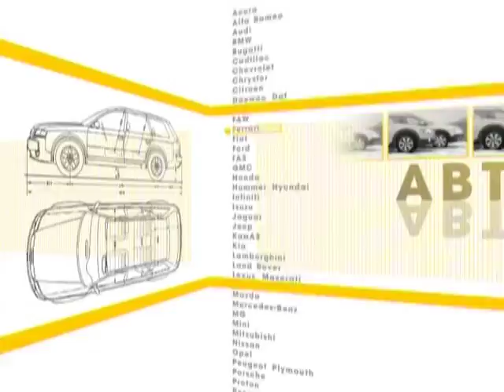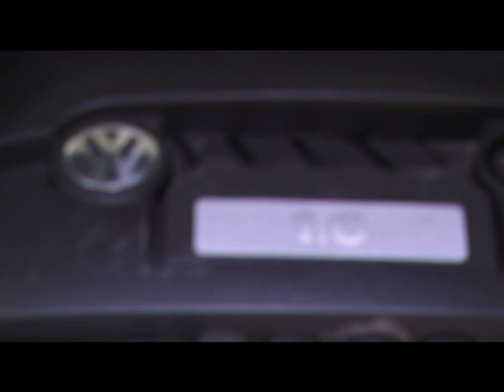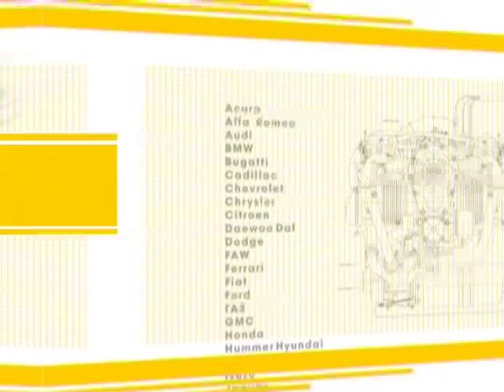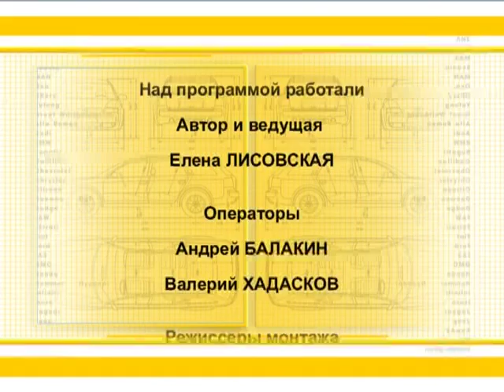Подержанные машины - Volkswagen Golf VI 2009г.